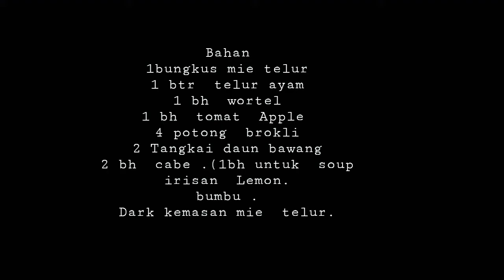SOUP MIE SPECIAL SAYURAN. &TELUR